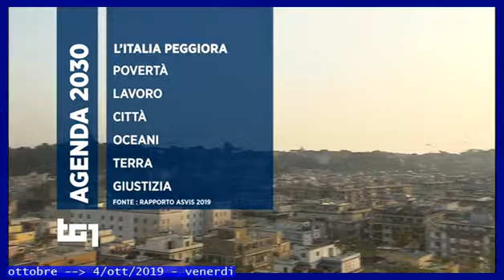TERZa notizia TG1+televideo 04/10/2019 rapporto Asvis + agenda governo: creare comitato per il clima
TITOLi TG1+televideo 04/10/2019 /PRIMa notizia: PREMier ad Assisi, San Francesco & Green New Deal
PRIMa notizia TG1+televideo 04/10/2019 PREMier ad Assisi & San Francesco & Green New Deal
SEConda notizia TG1+televideo 04/10/2019 Di Maio e Bonafede presentano DECRETO dei RIMPATRI IN 4 MESI

== TELEVIDEO RAI 04/OTTOBRE/2019 VenerDì == ultimota ore 14:10

§ Pagina 101
14.10 GUALTIERI: PRESTO COMITATO PRO-CLIMA  §.122/

§ Pagina 103

CONTE: TUTELA AMBIENTE SIA NELLA CARTA
"Sì a un Paese giusto,solidale e green"
Gualtieri: presto comitato su clima §.120/

GENTILONI:OBIETTIVO 1000MLD AD AMBIENTE
"Rivedere tassazione Ue su energia" §.120/

MIGRANTI, DI MAIO: RIMPATRI IN 4 MESI
13 i Paesi inseriti nel decreto §.140/

CALA DEBITO MA CRESCE PRESSIONE FISCALE
Istat rialza stima sul Pil: +0,1% §.130/

USA,TRUMP PARLO'DI BIDEN ANCHE A XI §.150/

HONG KONG VIETA MASCHERE NEI CORTEI §.150/

Manifestazioni Iraq, spari su folla §.150/

§ Pagina 120

M5S, IN RETE LA CARTA DEGLI "SCETTICI"
"Collegialità e democrazia interna" §.124/

§ Pagina 121
:title: CONTE: PAESE GIUSTO, SOLIDALE E GREEN
Realizzare "un Paese più giusto e solidale",dove "non si tagliano risorse alla scuola,nella ricerca e nella sanità" e dove "i contribuenti onesti paghino meno anche grazie alla lotta all'evasione". Così il premier Conte ad Assisi per le celebrazioni di San Francesco. "Serve uno sviluppo che non danneggi l'ambiente, che sia umano. La tutela dell' ambiente è un impegno che consideriamo prioritario", in Costituzione inseriremo protezione ambiente, biodiversità e promizione dello sviluppo sostenibile. "Intollerabile" la lentezza della ricostruzione post-sisma. Infine: la pace è un messaggio rivoluzionario, farò di tutto per diffonderne cultura.

§ Pagina 122
:title: GUALTIERI: PRESTO COMITATO PER IL CLIMA
"Tra le prime misure immediate" il governo punta a creare "un comitato interministeriale per il contrasto ai cambiamenti climatici che entrerà nel Cipe". Lo ha detto il ministro dell'Economia, Roberto Gualtieri, alla presentazione del rapporto Asvis. Quello della sostenibilità ambientale e sociale, ha detto, è un obiettivo fondamentale e trasversale del governo. "Serve un cambio di passo", ha sottolineato. Poi, sulla manovra: non consisterà solo nel disinnesco delle clausole di salvaguardia ma in misure di crescita.

§ Pagina 123
:title: GENTILONI:UE, 1.000 MLD PER LA SOSTENIBILITA'
L'obiettivo della nuova Commissione europea è mettere in campo oltre mille miliardi di investimenti "in sostenibilità ambientale". Lo ha detto il commissario agli Affari Economici, Paolo Gentiloni, in un videomessaggio alla presentazione del rapporto Asvis. Uno degli obiettivi della Commissione europea sarà "rivedere il sistema di tassazione,innanzitutto sull'energia", perché la tassazione "è uno dei modi con cui l'Ue può influenzare i comportamenti", meno favorevole per i carburanti inquinanti e combustibili fossili

§ Pagina 130

ISTAT: SALE PRESSIONE FISCO,CALA DEBITO
Ai minimi dal 2000 nel primo semestre
Indebitamento netto è al 4% da 4,2% §.131/

PIL, STIMA RIVISTA AL RIALZO: +0,1%
Istat:cresce su anno e su trimestre §.132/

CRESCE PROPENSIONE FAMIGLIE A RISPARMIO
Istat: reddito disponibile a +0,8% §.133/

ASVIS: URGENTE PIANO LAVORO GIOVANI
Dossier: "Imminente scadenza 2020" §.134/

§ Pagina 140

"Siamo all'anno zero dopo 14 mesi stop"
In decreto interministeriale 13 Paesi
Presentato a Farnesina con Bonafede §.141/

CAPO PS: SONO CONTRARIO A MULTE A ONG
Ma in decreti anche varie cose positive
Fassina ferito?Ineccepibili atti Ps §.142/

ILARIA ALPI, GIP: NO AD ARCHIVIAZIONE
Disposte nuove indagini sul caso §.143/

§ Pagina 141
:title: DI MAIO: CON DECRETO, RIMPATRI IN 4 MESI
Algeria, Marocco, Tunisia, Albania, Bosnia,Capo Verde,Ghana,Kosovo,Macedonia del Nord,Montenegro,Senegal,Serbia e Ucraina: questi i 13 Paesi inseriti nel decreto interministeriale sui rimpatri. "Non credo-dice-che la redistribuzione sia soluzione definitiva", ma "è importante fermare le partenze"."Negli ultimi 14 mesi è stato tutto fermo, siamo all'anno 0"; la nuova misura porterà da 2 anni a 4 mesi i tempi di rimpatrio. E' decreto "di squadra, che non urla,ma fa fatti" Poi:"Nessuna volontà di contrapporre il decreto a altri provvedimenti"
dice a chi chiede del Sicurezza bis. Lamorgese: da tempi brevi buoni effetti Bonafede: grosse ricadute su giustizia.